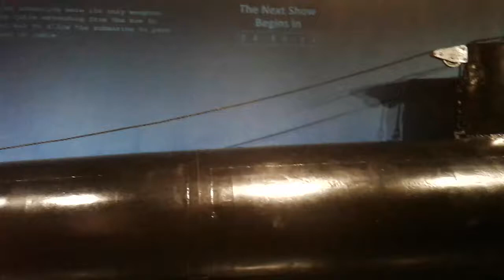Pearl harbor attack